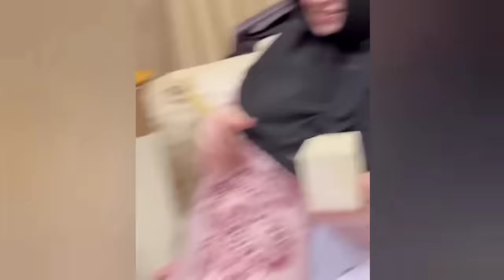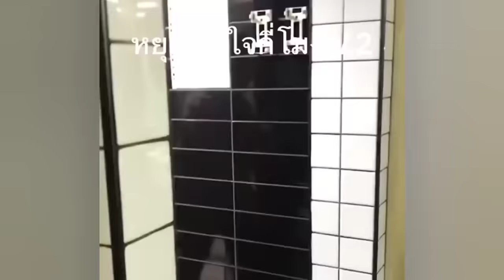SCARECAM Pranks Reaction 2024 | Funny